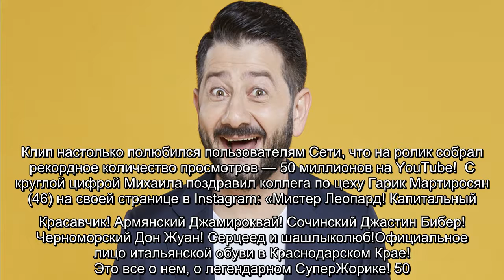✅ 50 миллионов просмотров: клип Михаила Галустяна взрывает YouTube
✍ В ноябре 2019 года юморист Михаил Галустян (40) выпустил свой дебютный клип на песню «Хочу тибя любицца» под псевдонимом «Супер Жорик».  «Это история горячей, как восточный мужчина, и знойной, как роскошная женщина, любви», — говорил артист.  Клип настолько полюбился пользователям Сети, что на ролик собрал рекордное количество просмотров — 50 миллионов на YouTube!  С круглой цифрой Михаила поздравил коллега по цеху Гарик Мартиросян (46) на своей странице в Instagram: «Мистер Леопард! Капитальный Красавчик! Армянский Джамироквай! Сочинский Джастин Бибер! Черноморский Дон Жуан! Серцеед и шашлыколюб!Официальное лицо итальянской обуви в Краснодарском Крае! Это все о нем, о легендарном СуперЖорике! 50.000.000 просмотров в youtube! И это только начало! Поздравляю @m_galustyan и @superjorik_official (орфография и пунктуация автора – прим. ред)».  Напомним, свою карьеру артист начал в КВН. А позже принял участие в десятках проектов: «Наша Russia», Comedy Club, «Миша портит все» и других. ...